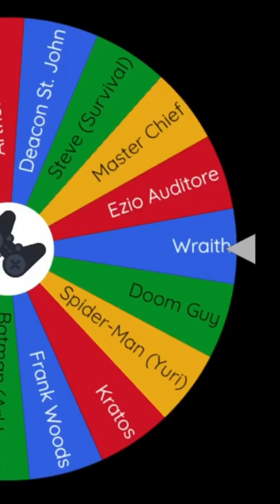VGs primer versions